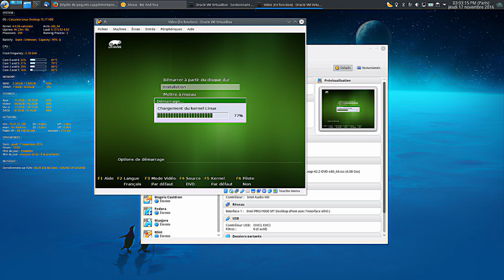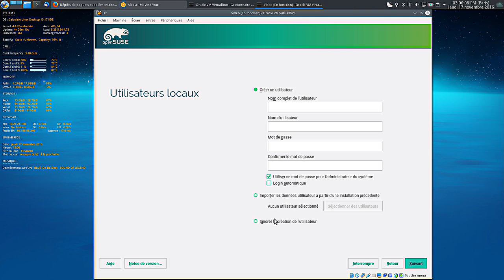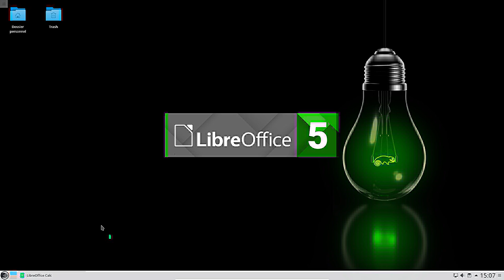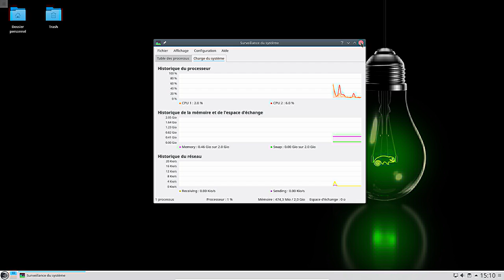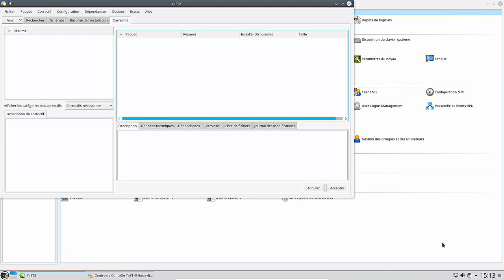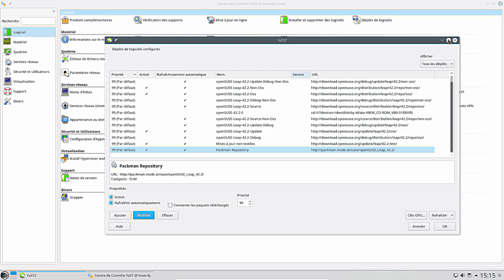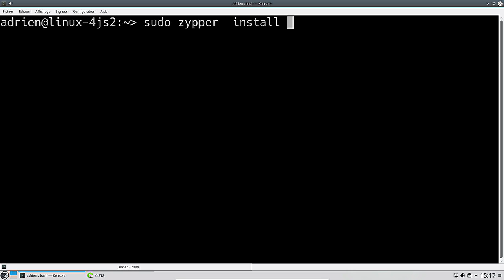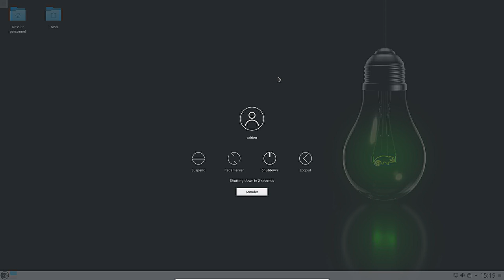Présentation OpenSuse 42 2 Leap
Pas d'article pour cette vidéo.